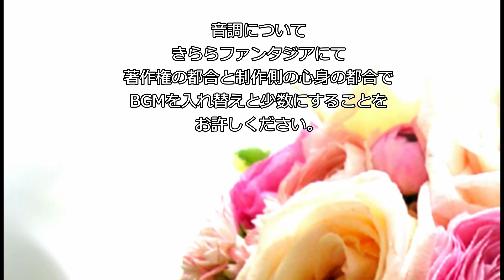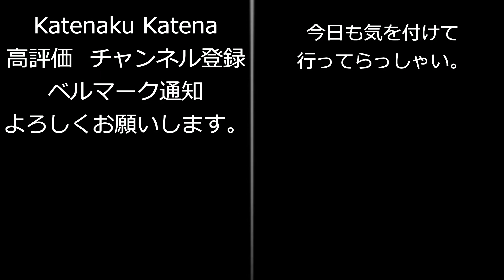０７01ー04 オーダーの悪夢、ふたたび？ きららファンタジア カテナ輝星幻想記主導断絶編 第1章 まちカドまおう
0:00　タイトル
主に使用しましたBGMサイト